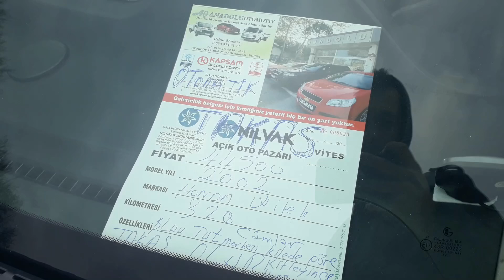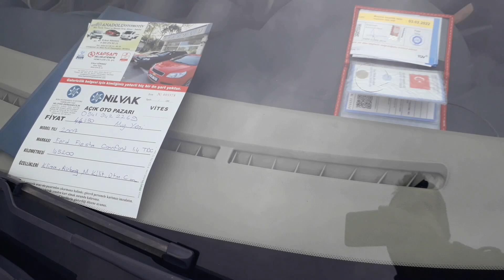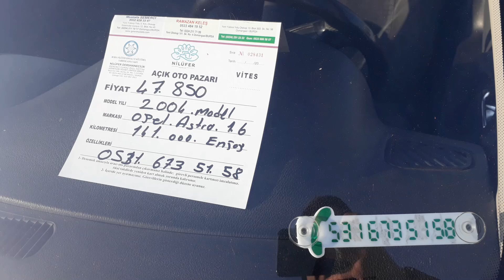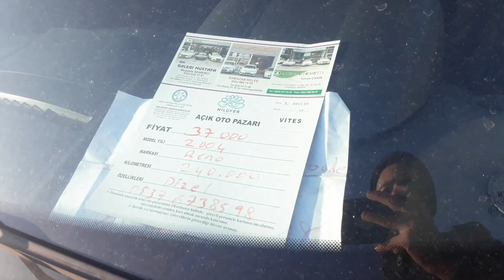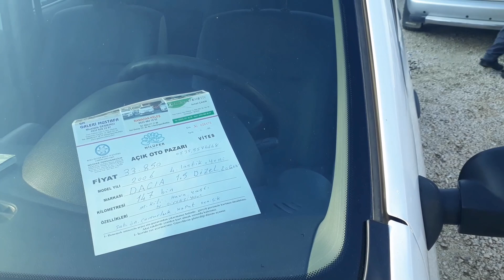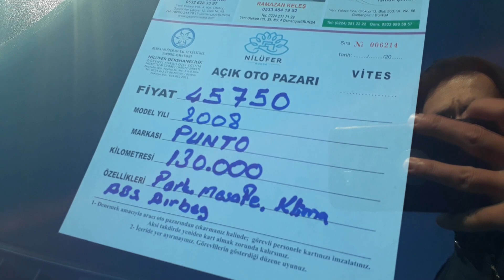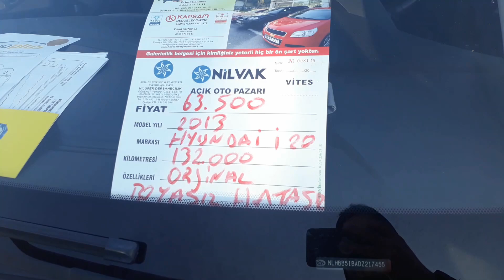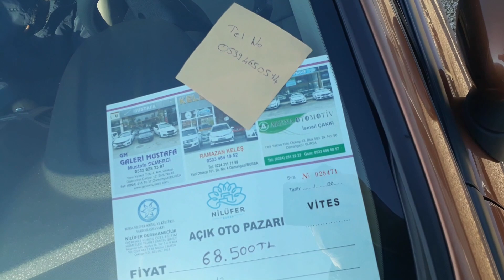2020 ŞUBAT OTO PAZARI 2.EL TÜM MARKALARIN SON DURUM FİYATLARI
2020 ŞUBAT OTO PAZARI 2.EL TÜM MARKALARIN SON DURUM FİYATLARI FİYATLAR NASIL

2020 ŞUBAT AYI GENEL DERLEME OTO PAZARI sizlerle arkadaşlar.
2 şubat oto pazarı 9 şubat oto pazarı 16 şubat  23 şubat oto pazarı tarihlerindeki oto pazarında çektiğimiz videolardan derleme yaparak hepsini sizlere sunduk.
diğer oto pazarı videolarımız için linkimiz.